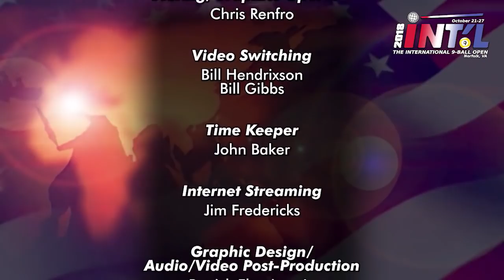SEMI-FINALS: Chang JUNG-LIN vs Skyler WOODWARD - 2018 International 9-Ball Open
Taiwan’s Jung-Lin Chang, who has had an outstanding career internationally, as well being the runner-up at the 2016 U.S. Open 9-Ball event was up against Mosconi Cup member Skyler Woodward, one of the most accomplished players in the States.  With over 100 contestants at the 2018 International 9-Ball Open, everyone was ready for this Semi-Finals match, the winner of which would meet Taiwan’s Ko-Ping Chung.  Please don’t let the early match score fool you.  Hang in there.
Mark Wilson and Danny DiLiberto are in the commentary booth.